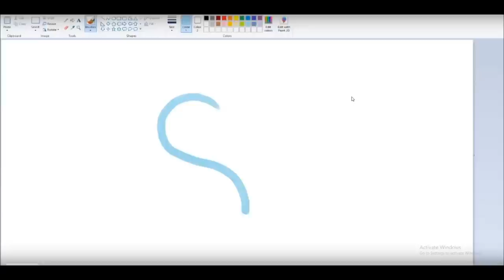Valdor reking some fools || The Horus Heresy: Legions